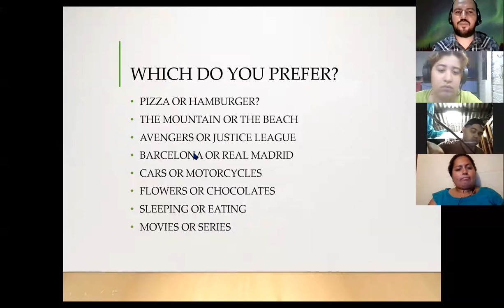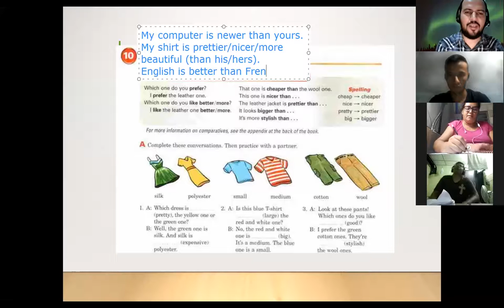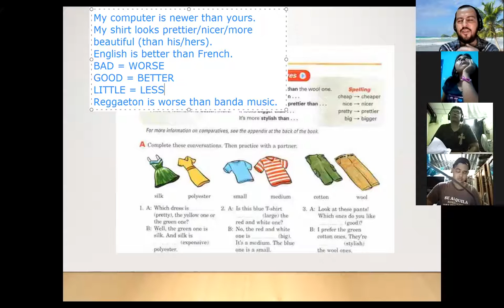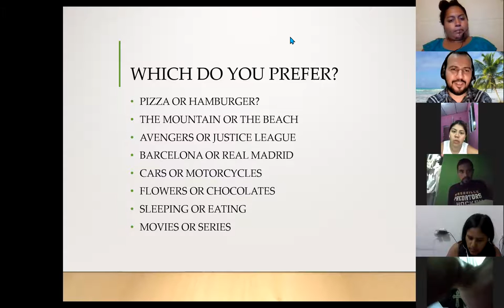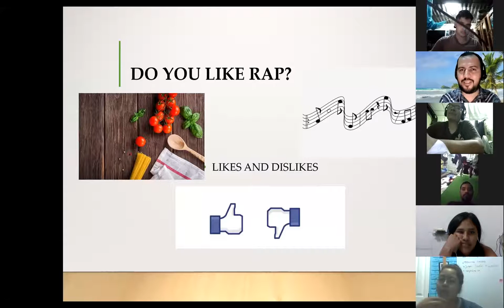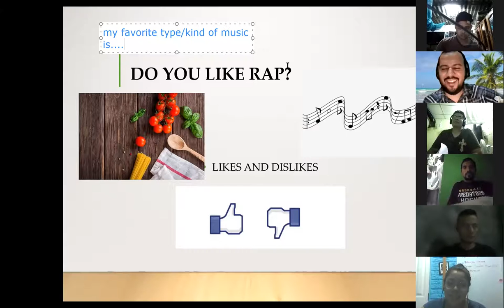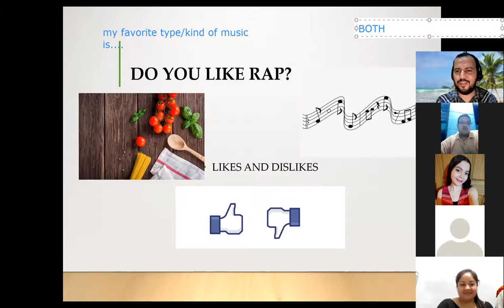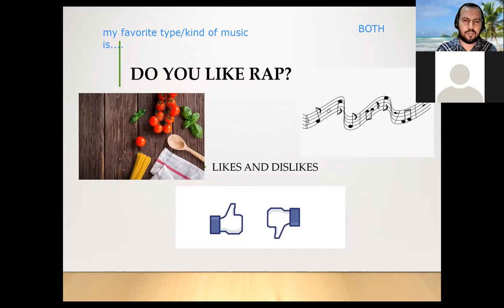Ingles Corporativo-Class #13. Do you like rap?